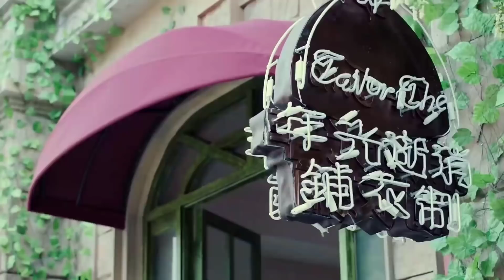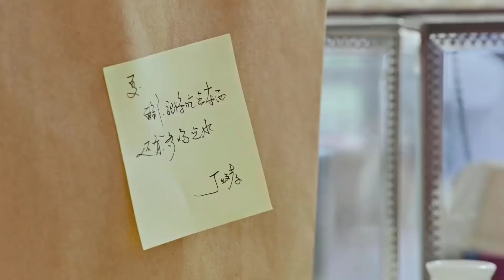TỔNG TÀI ĐÃ PHẢI LÒNG TÔI TẬP 16 - Phim Bộ Ngôn Tình Trung Quốc Siêu Hấp Dẫn (Thuyết Minh)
➤ Xem trọn bộ TỔNG TÀI ĐÃ PHẢI LÒNG TÔI Thuyết Minh

✤TỔNG TÀI ĐÃ PHẢI LÒNG TÔI kể về thời kỳ kháng chiến, một nhóm nghệ nhân tạp kỹ ở khu núi Thái Hành dũng cảm đối đầu đội quân khí độc của Nhật Bản. Năm 1936, ở vùng gần núi Thái Hành có một đoàn biểu diễn tạp kỹ của Nhật đến để giao lưu với đoàn tạp kỹ nổi tiếng nhất vùng đó là Vĩnh Xuân và Hoa Dũng, nhưng đằng sau đó lại che giấu một âm mưu to lớn. Họ dùng thủ đoạn gian trá liên tục đánh bại hai đoàn tạp kỹ này. Chiến tranh kháng Nhật bùng nổ, Long Chiến Hải của đoàn Vĩnh Xuân và Phượng Cô của đoàn Hoa Dũng gạt bỏ hiềm khích cũ, liên thủ kháng địch, nhiều lần đọ sức với kẻ địch.